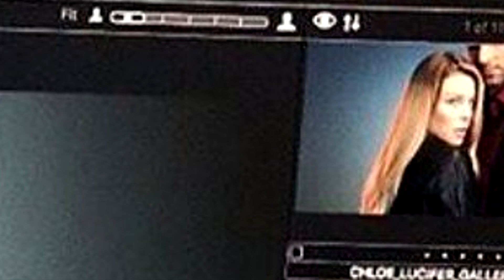LUCIFER TEMPORADA 5 (Nuevas Imágenes, Posters Etc...)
- McNaThocX
- degomma